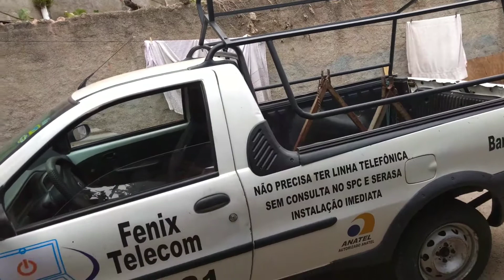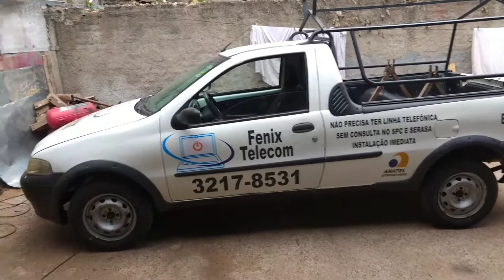Projeto Fênix Telecom, finalzado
Adaptação de um porta escada para empresa de telecomunicações.
Maiores informações:
watts app 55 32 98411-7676